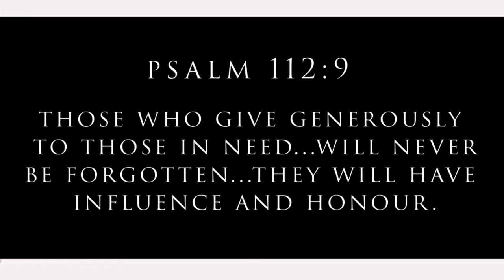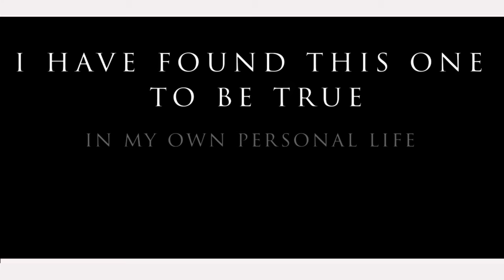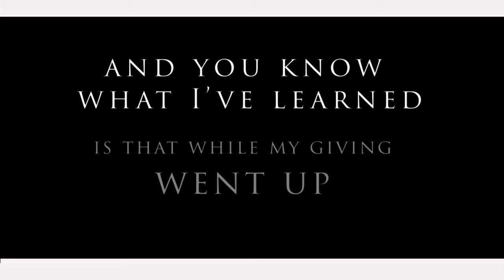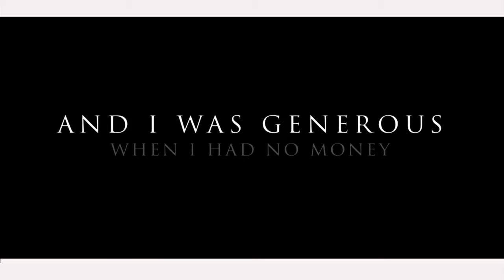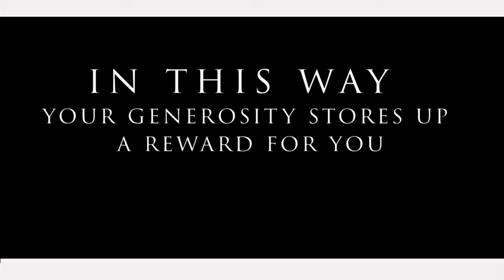16th February 2020 - Redeeming Finances- Money Matters by Johnie Gathuku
RAVENS HAVE NO STOREROOMS

David Gooding writes "Heaven is scarcely a reality to a man who is not
prepared to invest hard cash in it and its interests; but by that same
token it becomes more of a reality to a man who is"

The crucial issue in life is not the amount of our treasure but the

location of it.

The rich man's heart was on earth where his treasure was
growing exponentially.

He put hope in the savings he had made and was
now ready to rest assured that his future is secure.

The struggle of the human to make the future certain is a very subtle temptation that we

hardly think about deeply

Luke 12:22-34